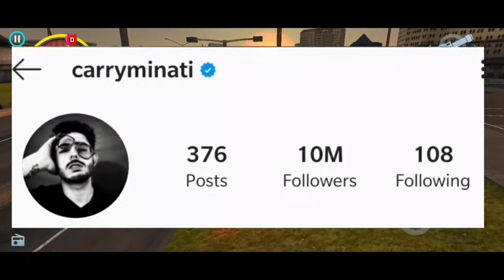YouTube is covid positive. Carryminati be 2nd YouTube hindustani bahu song Amit badhana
Carryminati
Hindustani bhau
Amit badhana

news boy